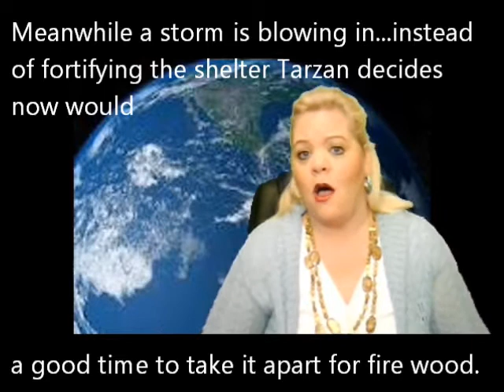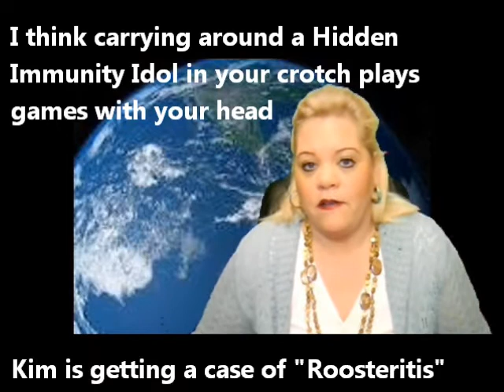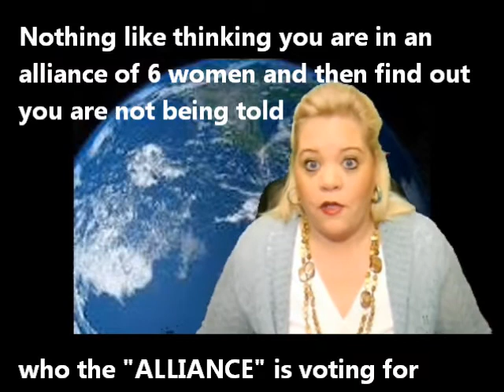Survivor One World Recap - A Woman's World Episode 8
Survivor One World Recap  --  The game is afoot, only Tarzan isn't clear what game he is playing.  Is he playing the game where he annoys everyone while he rampages through the camp?  Does he want someone to vote for him in the end?  This plastic surgeon must have some very unhappy clients because he believes the reason Chelsea doesn't like him has something to do with her deep seeded resentment towards the plastic surgeon who did her boob job.  Now there's how you win friends and influence people, tell a girl her boob job is bad in a back handed way.
There was a reward challenge, didn't impact the game much.
The was an immunity challenge that also didn't impact the game much.
Kim impacted the game on tonight's episode of Survivor, the question is, did she play too hard too fast?
Troyzan seems easily manipulated by Kim and for all of Jay's blustering in confessional, eventually he does what she says.  Jay has no real power in this game, no idol, in an alliance where nobody is actually loyal, but for some reason he thinks he is running the show.